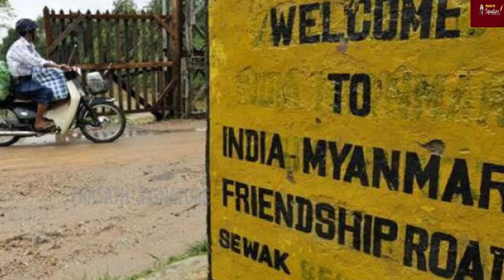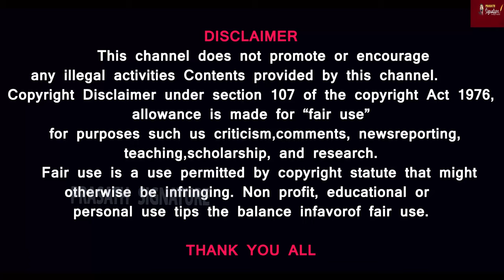இந்தியாவின் பலே திட்டம் - மியான்மர் எல்லையில் முஸ்லீம்களுக்கு எதிராக வேலி ? - prasath Signature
Myanmar's military junta has extended emergency rule in the country by 6 months. The announcement came on the eve of the third coup anniversary. The move came as the military junta battles to contain a bloody, pro-democracy rebellion that has severely tested its ability to govern the country.

Prasath signature

MUSIC CREDITS
YOUTUBE LIBRARY
Anno Domini Beats
Culture
Hip-Hop & Rap
AMERICA WILL CREATE WORLD PIECE
6 ShotsAlternative & PAngryNEFFEX